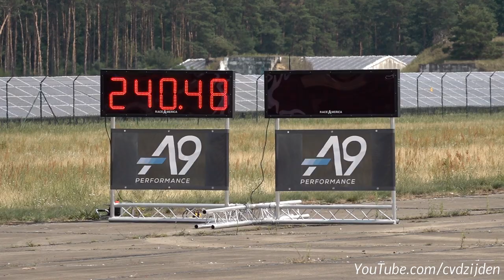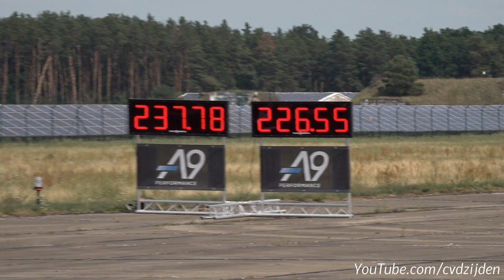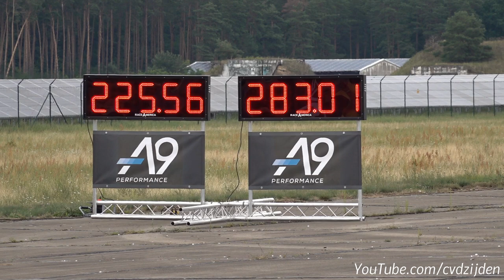Corvette C7 Stingray vs Mclaren 720S vs Mercedes-AMG E63S Estate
During the RACE1000 in Germany I have filmed this Corvette C7 Stingray racing against a Mclaren 720S! Who will be the fastest? You see it also racing other modified cars on the 1/2 Mile Straight! I hope you enjoy this video.

Ciao,
Chris /cvdzijden